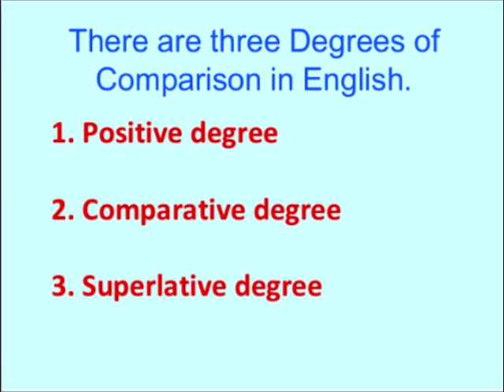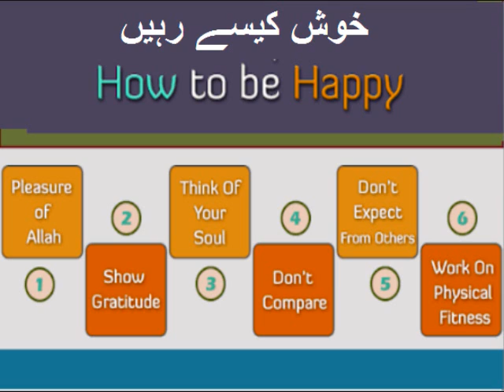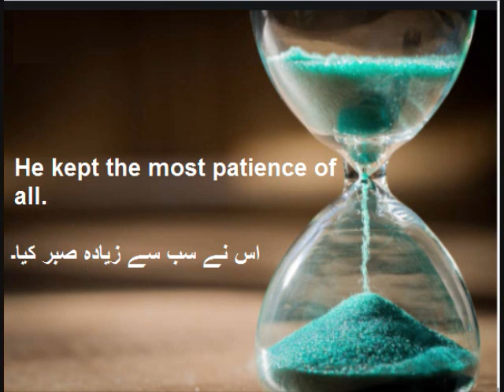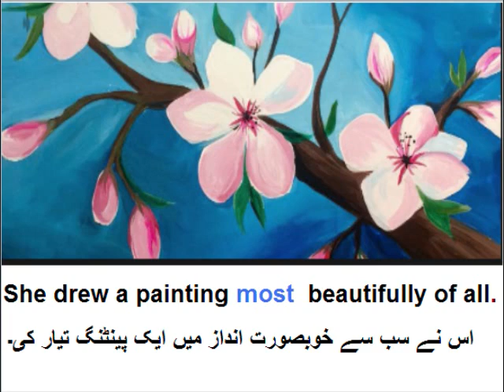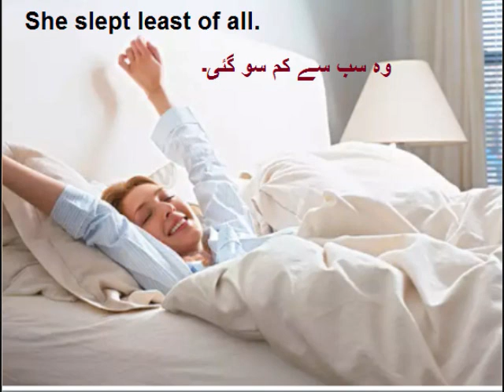Class 9 - English - Unit -7.13-Sultan Ahmad Masjid-English grammar-What Degrees of comparison?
9th English unit 7 lesson 13, English grammar, Degrees of comparison in English